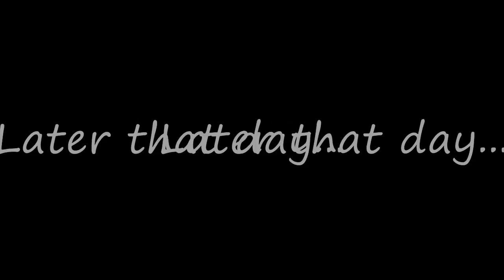Test Montage (HD)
Just a simple test montage...